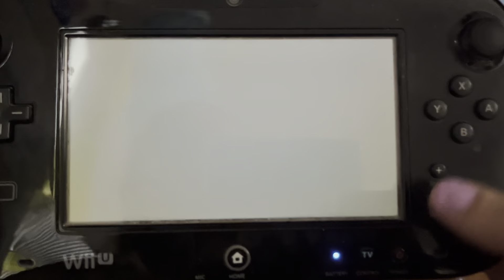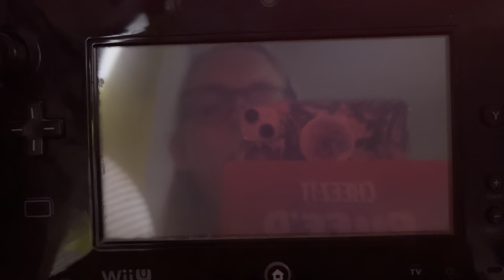Splatoon Squid Jump minigame Longplay 2022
One of my favorite parts of the original Splatoon was getting to play the minigames while the match loads.  My favorite was always Squid Jump.  Even though they sadly haven't brought it back to Splatoon 2 or 3 I can always go back to my Wii U when I get the need to play.  Nothing ever beats the magic of the original Splatoon.

Sorry about the screen getting slowly lower and lower throughout the video.  I guess my arms got tired and I was trying to focus on staying alive in the game as long as I could.